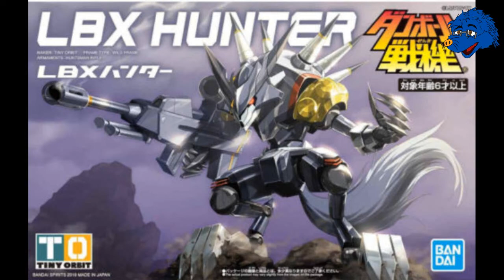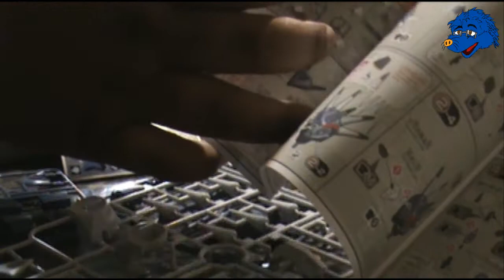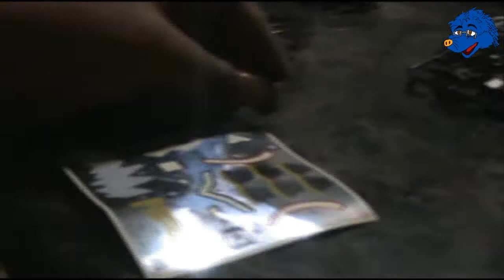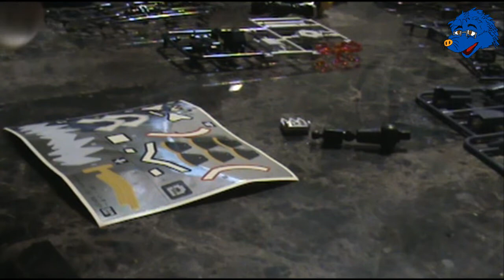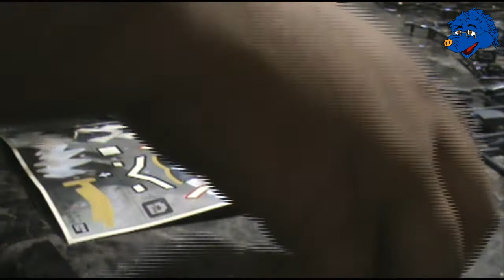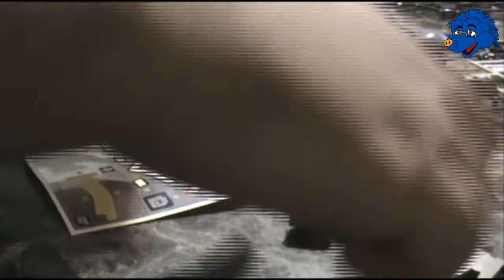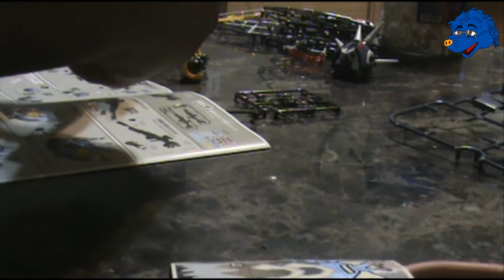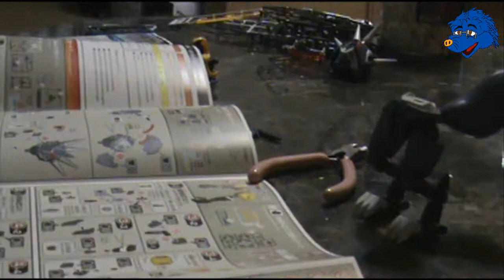Model Building - LBX Hunter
Main Channel: Youtube.com/BradRy2

Sped up to 200% speed to save time.
Time taken - Roughly 3 hours
Being sick and what not.  The parts on this guy are smaller than most GUNPLA HG models.  The parts were also organized to show which part would build what.  However there are parts that never get used at all.

I have no idea what LBX is my sister bought it for me.  I needed a break and decided to build that.